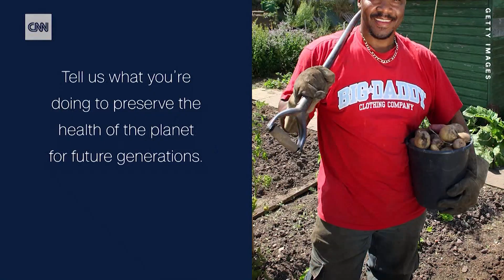The all-female crew sailing the world to study plastic pollution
Emily Penn has studied marine plastic pollution for years. Then she discovered the issue may disproportionately affect women, so she put together an all-female crew to research the problem.